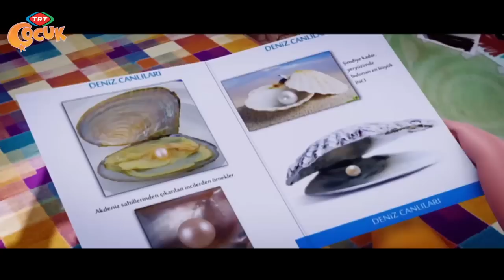Nane ile Limon - İnciler